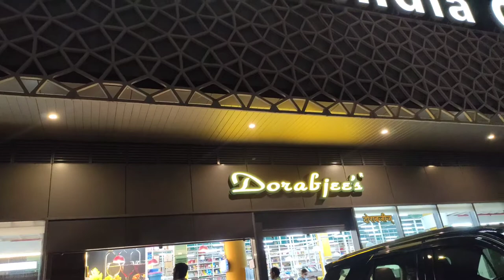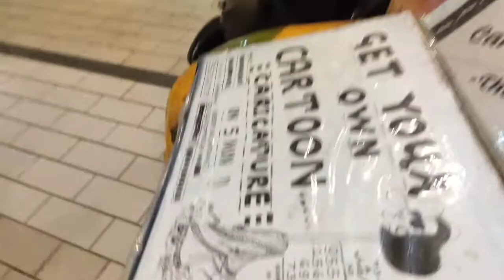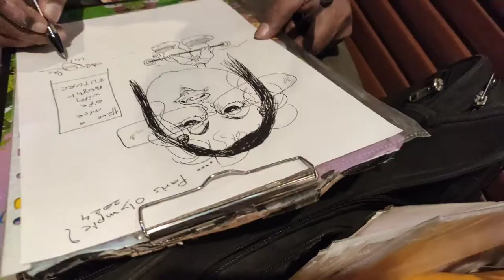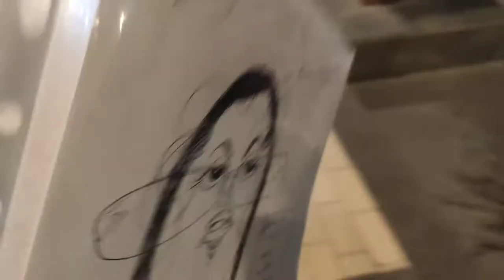hann ji ye mein hun...